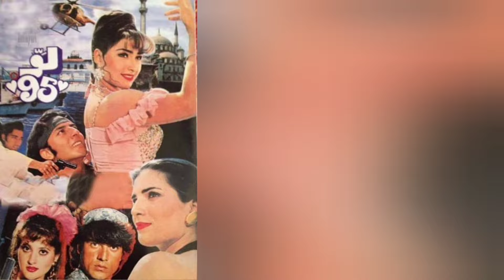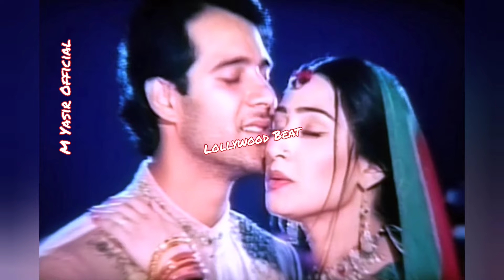Reema Khan - Hit Films - 1990 - 2011.